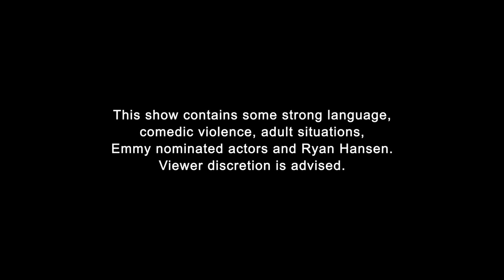Ryan Hansen Solves Crimes on Television* - Episode 5 Preview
When a famous food blogger is poisoned, it’s up to Ryan and Mathers to figure out who served his last meal.

YouTube Red Originals If you live outside the United States, Mexico, New Zealand, Australia or Korea, click here for more details on availability in your country